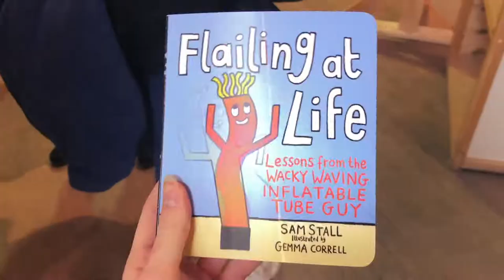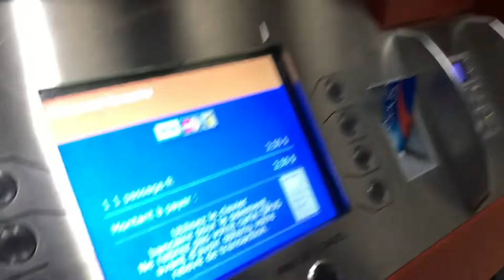Journée à Montréal avec mes amies | Jeanne St-Laurent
Journée magasinage avec mes besties à Montréaaaal ⭐️ Si jamais ça vous intéresse que je fasse un haut dites-le moi :)